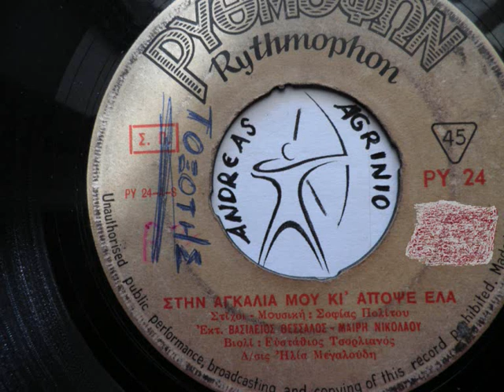ΒΑΣΙΛΗΣ ΘΕΣΣΑΛΟΣ - ΣΤΗΝ ΑΓΚΑΛΙΑ ΜΟΥ ΚΙ ΑΠΟΨΕ ΕΛΑ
ΒΑΣΙΛΗΣ ΘΕΣΣΑΛΟΣ-ΜΑΙΡΗ ΝΙΚΟΛΑΟΥ ---ΣΤΗΝ ΑΓΚΑΛΙΑ ΜΟΥ ΚΙ ΑΠΟΨΕ ΕΛΑ  (ANDREAS TOXOTIS)